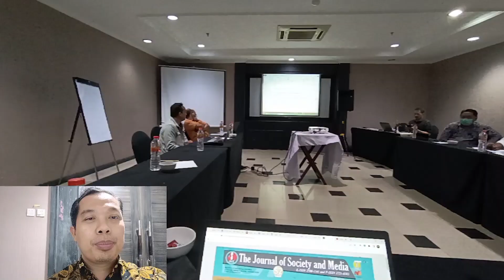Rapat Ngabuburit Ramadlan, Samping Kolam Renang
Berbuka itu menyenangkan, apalagi bersama teman-teman MPK, dilaksanakan di Samping Kolam Renang, Ikuti "Buka Bersama di Suncity, Samping Kolam Renang, Rapat Sebagai Ngabuburit" @agusmfauziofficial7543